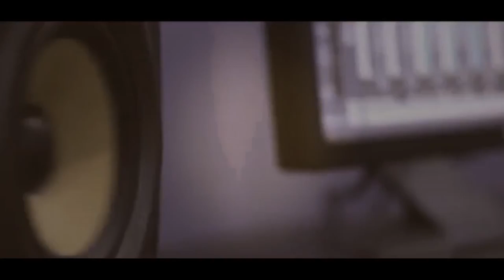الفنان نزار حداد دحية اكشن سهرة العريس حسن رباح الجيت T Aljabaly2021